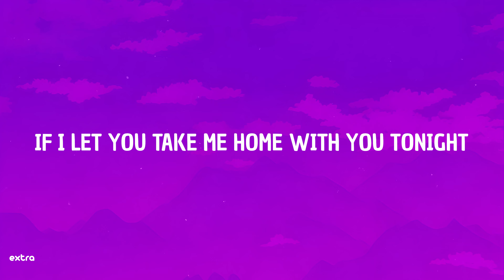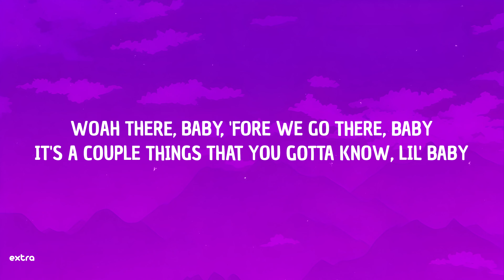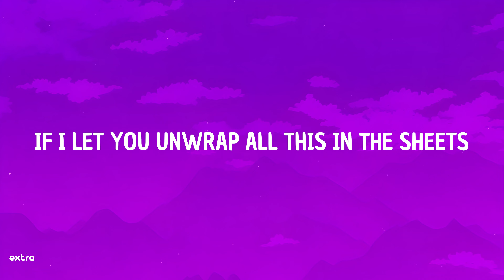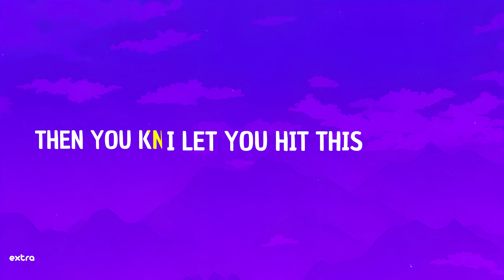Latto - Lottery (Lyrics) ft. LU KALA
Latto Lottery ft LU KALA lyrics Lottery Latto LU KALA lyrics Lottery lyrics Latto

⭐️ Lyrics:
Big Latto
Hahaha
The biggest
Ooh
If I let you put your hands all over me
If I let you unwrap all this in the sheets
If I tell you all my dirty fantasies
You won the lottery, you won the lottery
Ooh
If I let you take me home with you tonight
If I let you see what I got on my mind
Ooh, I need a real boss
Somebody who don't care what the bill cost
Smooth skin, thick thighs, you can feel on
If he hit this, then he hit the Mega Million
Play him like a scratch-off, think he gettin' lucky
Jackpot, baby, if I ever let you touch me
Sip me like wine, I'ma pop it like bubbly
A b...h this fine, make it hard not to love me
'Cause this  could change your life alone
He like  when I get on the microphone
These big old double D's, waist is on petite
Juicy like Capris if I let him squeeze
Yeah, handcuffs, whip cream
I'm the girl of your dreams
Boy, you know you hit the lottery
Cha-ching, cha-ching
Ooh
Ooh
If I let you see what I got on my mind My mind, my mind
Woah there, baby, 'fore we go there, baby
It's a couple things that you gotta know, lil' baby
I been that b...h, so they want what's mine
Like some J's just dropped, n...as waitin' in line
You gotta work for this, can't purchase this
Gotta prove yourself and show me what your purpose is
Show me that you really worthy of my services
I keep a n...a on my arm where my purses is
Uh, you lookin' at a centerfold
Playboy Bunny, wanna take me home
Bad b...h from head to toe
Tryna fold me up and lick it like an envelope
Yeah, all eyes on me
Cha-ching, cha-ching
Ooh
Ooh
On God though
If I let you hit this
Then you know you hit the lotto, right